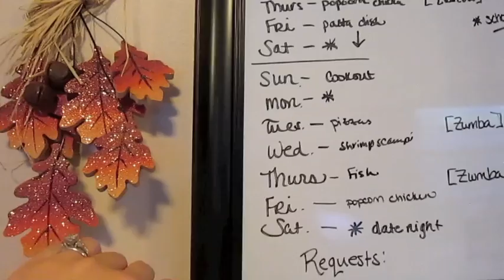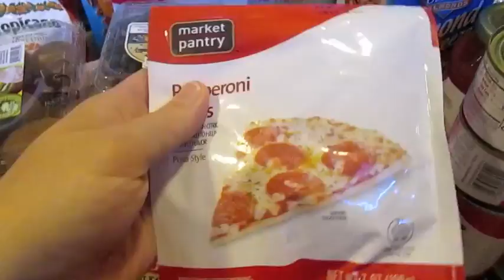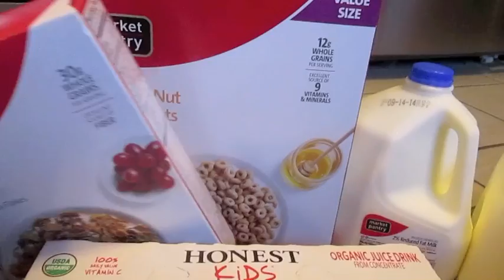Sept 6: Target Grocery Haul!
Weekly grocery haul from Target and the grocery store! My dad is bringing me veggies from the local farmer's market near him, so we didn't need to purchase additional ones.

Weekly Meal Plan:
Sunday - Cookout
Monday - **
Tuesday - Flatbread Pizzas
Wednesday - Shrimp Scampi
Thursday - Fish & veggies
Friday - Popcorn Chicken
Saturday - *Date night

Snail Mail:
Diana - BeingMommywithStyle